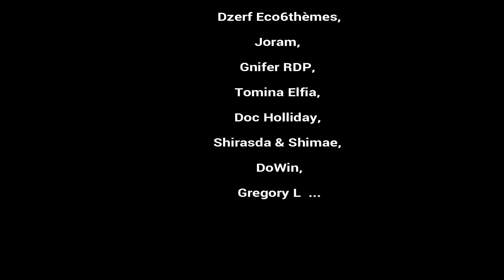S05-E100 - On y est 100 épisodes, plus de 100 jours de jeu - SURVIE MINECRAFT 1.16 HARDCORE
1 jour minecraft : 1 épisode (20mn)

les règles imposées :
1 jour minecraft = 1 épisode (20mn de jeu)
5 épisodes par semaine, du lundi au vendredi (record en avance donc en différé)
1 live de 2h tous les 15 jours le dimanche à 14h (quand la connexion est d’accord)

Datapacks :
Better Clock pour afficher le temps façon IRL mais durée minecraft